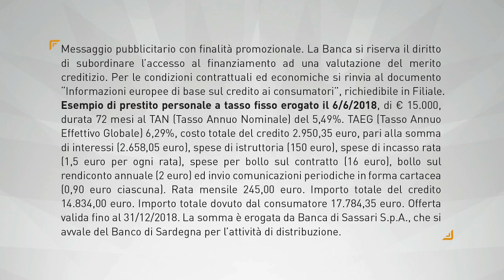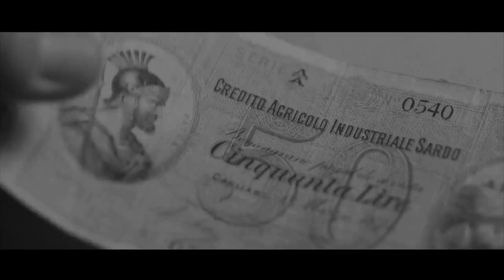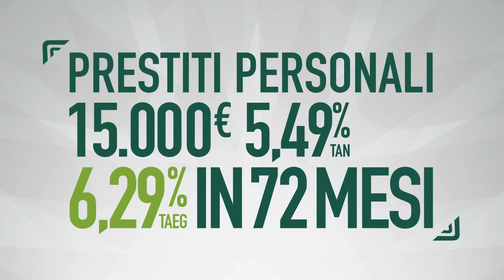FIBA EUROPE CUP | G5 Szolnoki - Dinamo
Rivedi la partita valida per il game 5 di Fiba Europe Cup tra Szolnoki e Dinamo